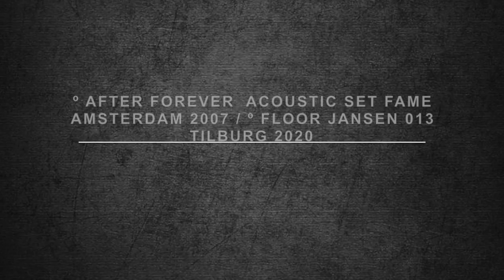Floor Jansen singing "STRONG" 2007/2020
Floor Jansen - Strong
30-Jan-2020